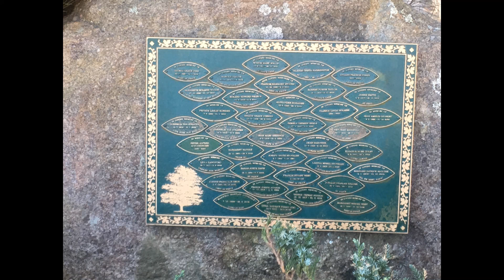Leura Memorial Gardens & Crematorium